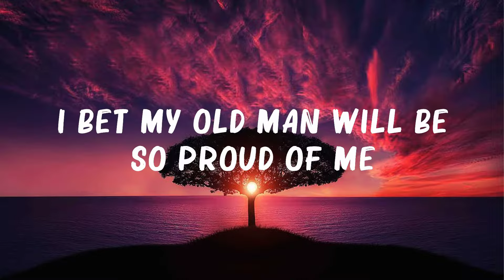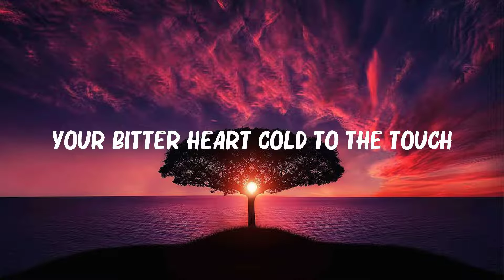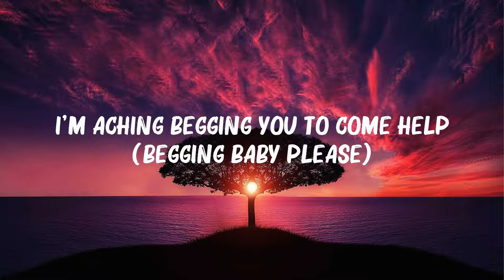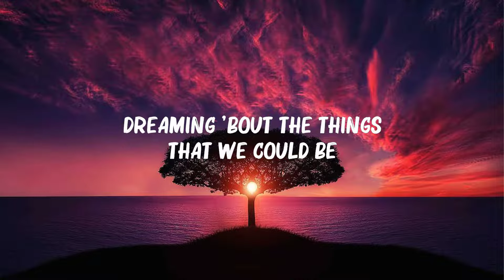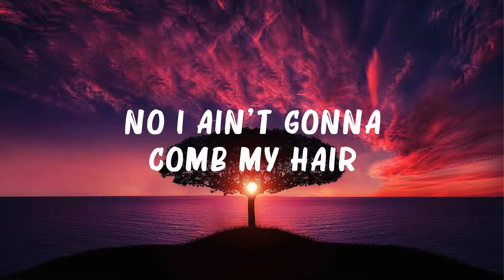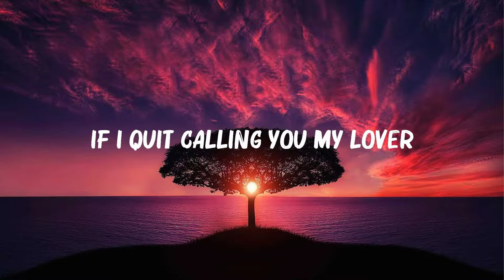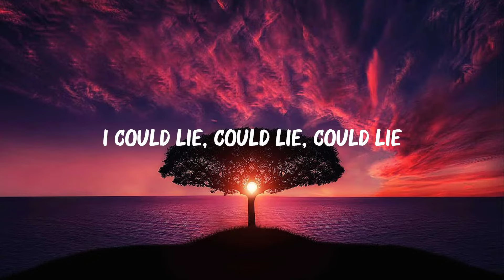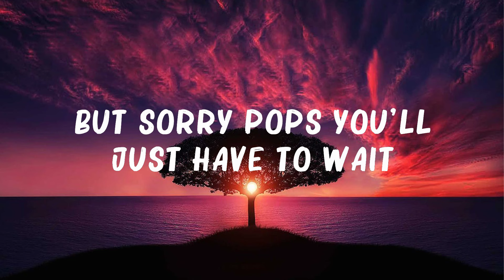Bruno Mars - The Lazy Song (Lyrics) | Shawn Mendes, One Republic,...(Mix Lyrics) Mix Lyrics 2023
Bruno Mars - The Lazy Song (Lyrics) | Shawn Mendes, One Republic,...(Mix Lyrics)